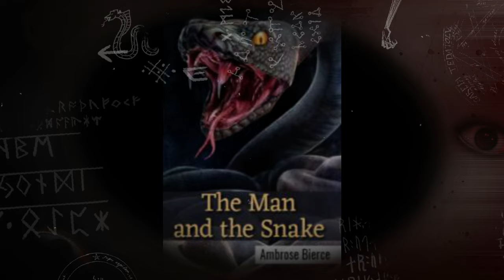Christopher Lee's Fireside Tales BBC The Black Cat AMSR Edgar Allan Poe Sally the Zombie Cheerleader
Join Horror Host Sally the Zombie Cheerleader as she presents to you
The Black Cat. A thriller about a crazed man and an internal evil that pushes him to punish a cat. Don't worry; the cat has eight more lives left.

Christopher Lee is best known for his portrayal of Dracula in numerous Hammer Horror films and as the villain Saruman in Lord of the Rings. Fireside Tales was initially broadcast on BBC Radio 2 on December 30th, 2004. It features Lee reading five classic tales of horror from the late 19th and early 20th centuries. Lee does a phenomenal job bringing these stories to life, and his voice is perfect for the role.

Fireside Tales include:
1. The Black Cat (1843 - by Edgar Allen Poe)
2. The Man of Science (1892 - by Jerome K. Jerome)
3. John Charrington's Wedding (1893 - by Edith Nesbit)
4. The Man & the Snake (1891 - by Ambrose Bierce)
5. The Monkey's Paw (1902 - by W.W. Jacobs)